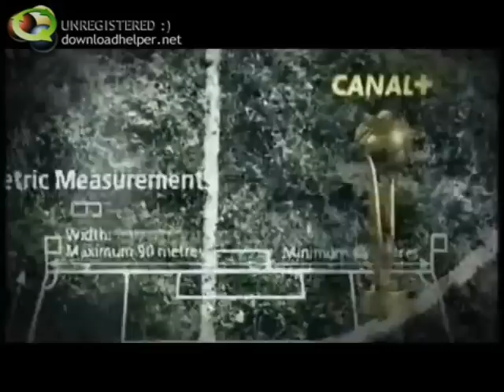Najpiękniejsze bramki Ekstraklasy ostatnich lat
Zbiór najładniejszych bramek naszej polskiej ligi z ostatnich sezonów. Z pewnością było ich więcej - przypadkowo je pominąłem, bądź nie pasowały mi do filmu:)
~Polish League